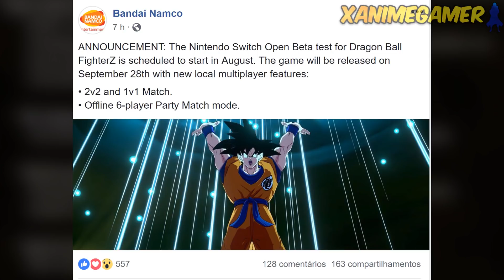Dragon Ball FighterZ - Mais informações sobre Goku e Vegeta base e versão SWITCH!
FONTE

Obs: Como é um grupo aberto, não tenho o controle de tudo que é postado.